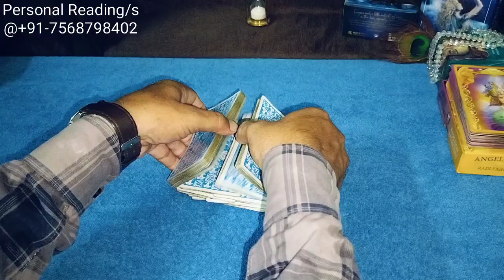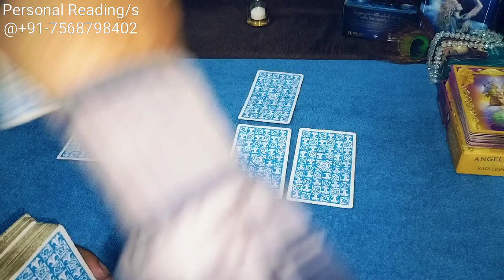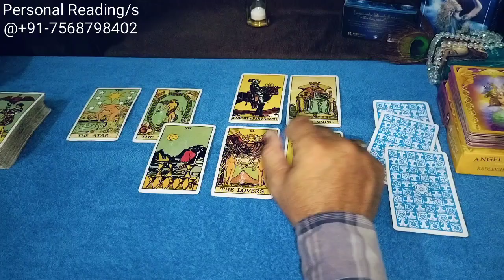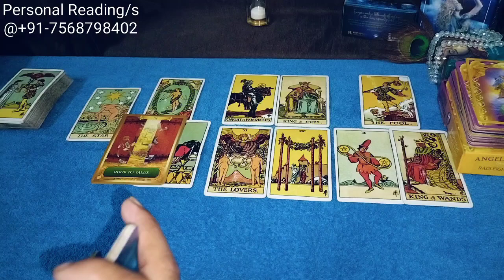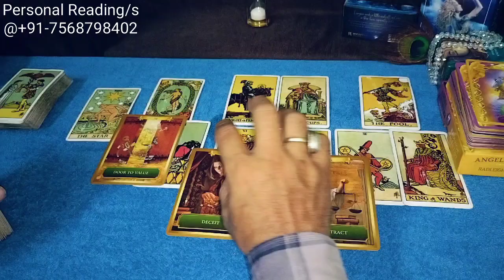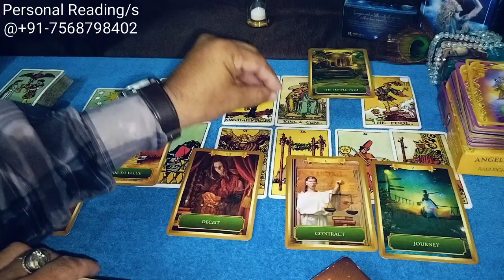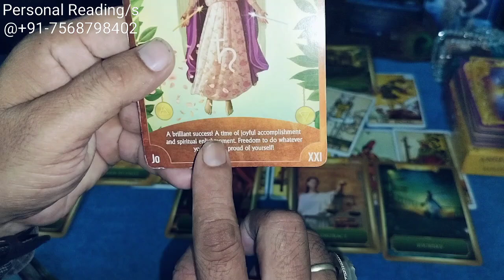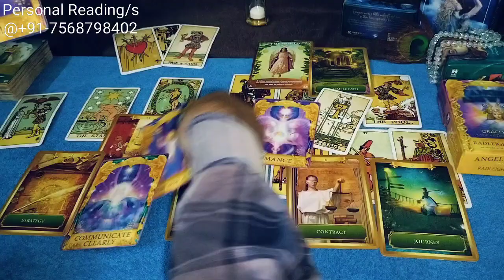Twin Union/Reunion🤲🧐💕🫂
Hello Friend
नमस्ते 🙏

Regards
Sachin Sharma

third party situations, third party update, no contact rule kitne din ka hota hai, no contact rule kaise apply karna chahiye, kisi ko apni yaad kaise Dilaye, partner ko kaise tadpaye, relationship advice, relationship tips, breakup, best breakup motivation, third-party situation, third-party update, third-party plan, wait or move on tarot reading, wait or move on reading, tarot wait or move on, third-party situation, career reading, full moon energies, no moon energies, matchmaking, match making, jeevansathi